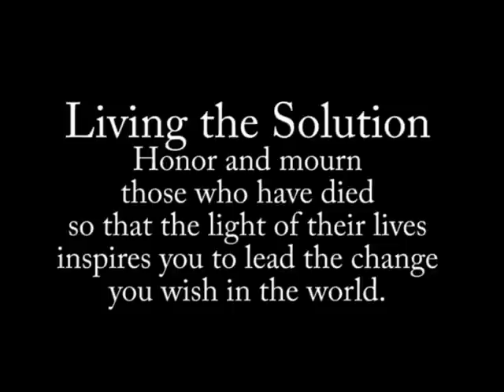Zanesville Massacre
This short video honors the animals that died after they were released by their owner Terry Thompson, who then committed suicide. The sheriffs of Zanesville, Ohio, citing that they were preserving the safety of humans, subsequently killed 49 of the 54 released animals, including tigers, lions, bears, wolves, and a baboon.  Join Rev. LoraKim Joyner, DVM, Unitarian Universalist minister as she lights a chalice in memoriam of these beautiful beings who died.